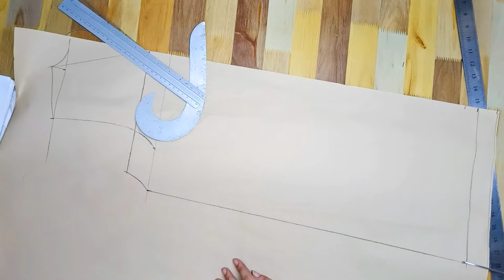HOW TO MAKE A GRADUATION TOGA GOWN/PATTERN CUTTING AND SEWING TUTORIAL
Sa Video naito ituturo ko kung paanong gumawa ng TOGA gown at paano mag pattern,
i cut sa tela at paano tahiin step by step madaling sundan..happy sewing

 PART 1 HOW TO MAKE A LAB COAT/LAB GOWN /PATTERN,CUTTING AND SEWING STEP BY STEP TUTORIAL

HOW TO MAKE A PATTERN FOR SCHOOL UNIFORM POLO WITH HIDDEN BUTTONS PLACKET/STEP BY STEP TUTORIAL  PART 1

Sa mga gusto pong mag pagawa ng pattern or magpa customized ng pattern direct message nyo po ako  sa aking  FB page Jho Modesta.

For your support Give me a coffee break: Gcash 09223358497